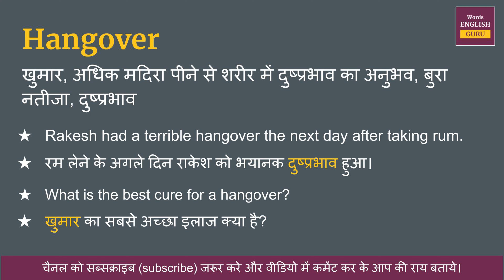Hangover meaning in Hindi | Hangover ka matlab kya hota hai | Hangover meaning explained and arth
Hangover ka hindi me arth hota hai  - खुमार, अधिक मदिरा पीने से शरीर में दुष्प्रभाव का अनुभव, बुरा नतीजा, दुष्प्रभाव

इस video me aap Hangover kya hota hai,  इसका matlab samjhenge, Hangover ko english me kaise pronunciation karte hai aur Hangover ko bolne ka sahi tarika kya hai ye bhi dekhenge.

aur saath mein Hangover ke do example dekar samjhya gya hai jisse aap isko aur aachhe se learn kar sakte hai.

Covered Topic -
01. Hangover ka hindi kya hota hai
02. Hangover ka hindi word
03. Hangover ka hindi mein matlab kya hota hai
04. Hangover meaning in hindi
05. Hangover ka matlab kya hota hai
06. Hangover ka hindi meaning
07. Hangover ka hindi matlab
08. Hangover ka arth kya hota hai
09. Hangover hindi meaning
10. What is hindi meaning of Hangover
11. How to pronunciation of Hangover
12. Hangover ka hindi arth kya hota hai
13. Hangover ki definition kya hoti hai
14. Hindi meaning of Hangover